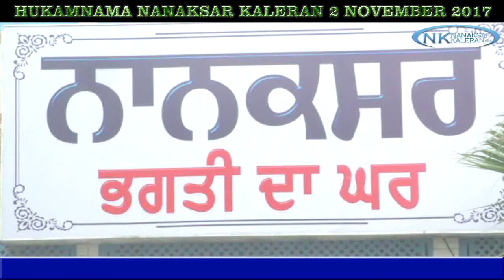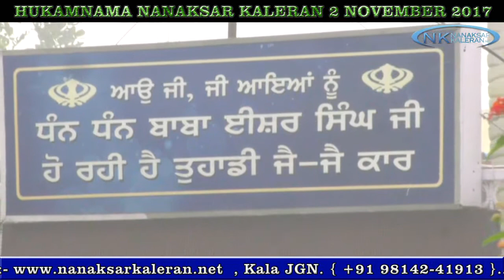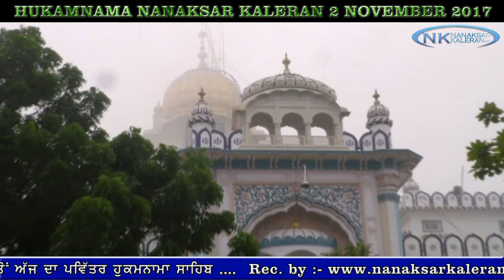Daily Morning Hukamnama Nanaksar Kaleran 2 NOVEMBER 2017